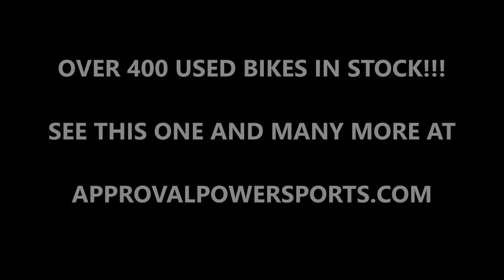1998 used suzuki katana for sale u1999